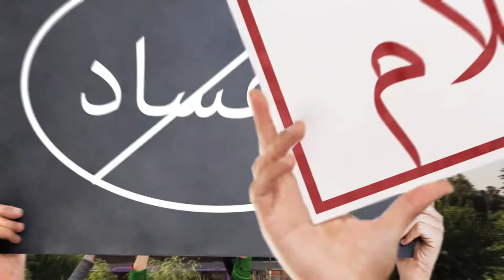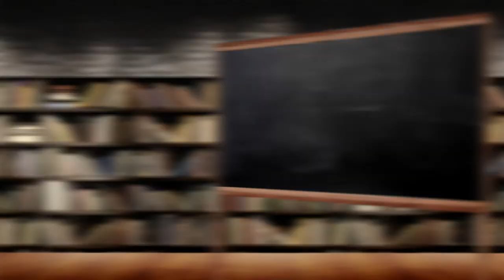صدى الحكيم - المجتمع والطغاة - آية الله العظمى السيد محمد الشيرازي رحمه الله